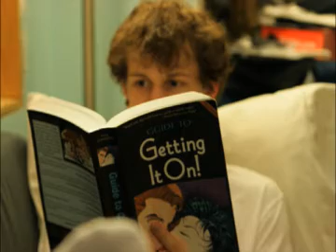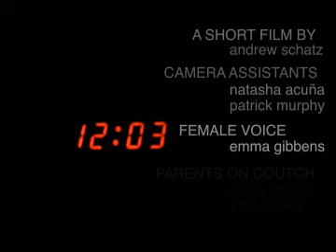Experimental Stop Motion short: 12:03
I'll be changing some things. But
this is my short animation for my Media 1 class. Feel free to critique it as much as you please.

You could also call it a music video for the song positive tension by bloc party